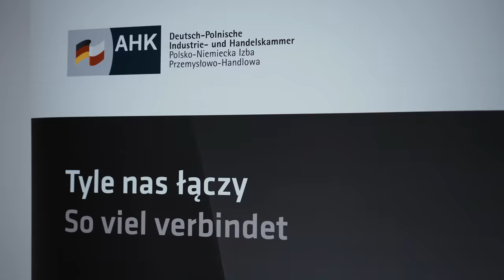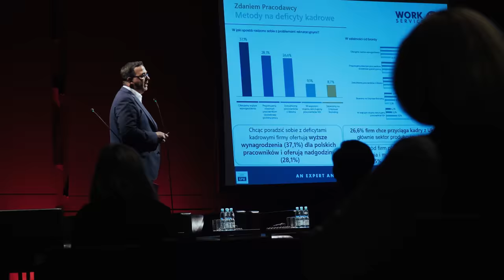Kongres Firm Rodzinnych - relacja z wydarzenia